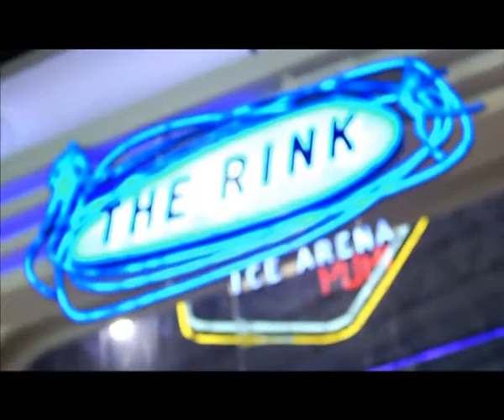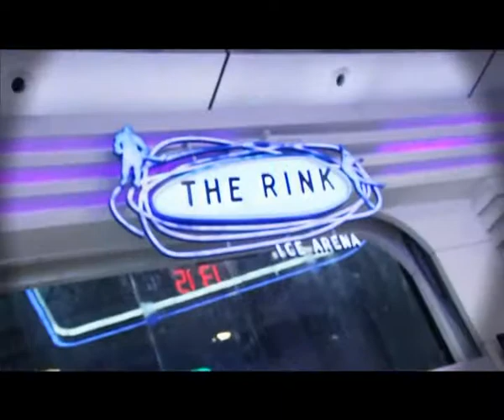ใครก็ไฮบริดได้ เทป23 เบรก1 แก้ไข1